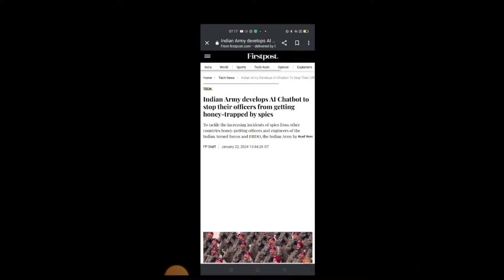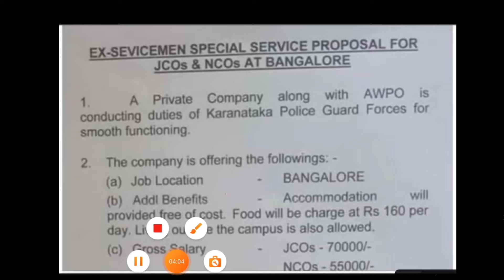OROP-2 पर PCDA और कोर्ट का तोहफा DA/DR | OROP-2 ARREAR जारी! Equal MSP & 8th CPC